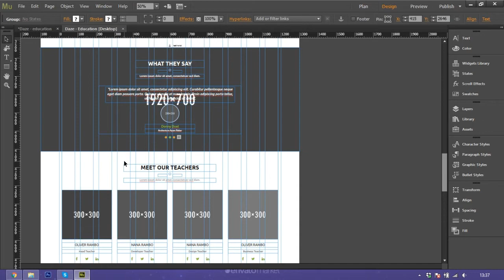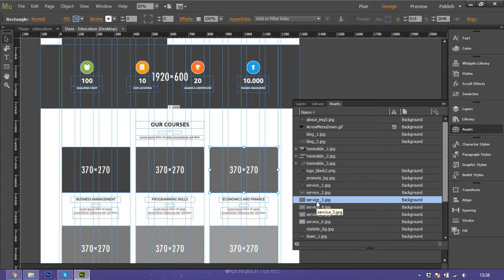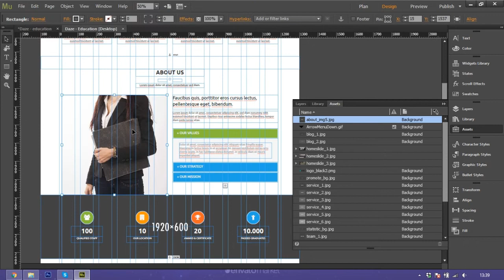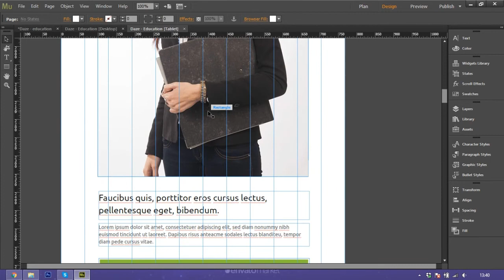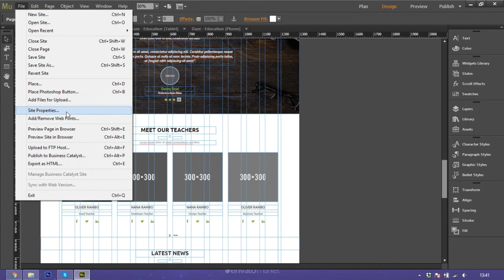How To Add images with Relink Assets in Adobe Muse CC